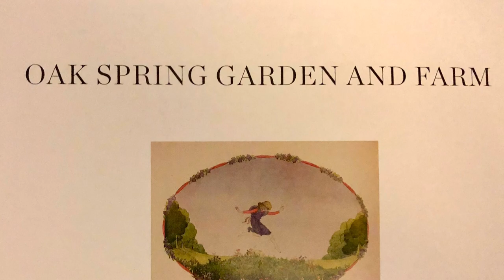A Review of: The Gardens of Bunny Mellon By Linda Holden: Photos by Roger Foley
To Purchase book

The Tartan Topiary is supported by its viewers, thank you. A purchase using the link above will help in our efforts to continue book reviews.

Bunny Mellon is a style icon. She decorated Jaqueline Kennedy’s first home and designed the White House gardens when the Kennedys lived there. This book is a pictorial pleasure to peruse. It’s full of information and details that consist of all things garden. The book is 307 pages and a wealth of information. It would be a coffee table book anyone would be proud to display.